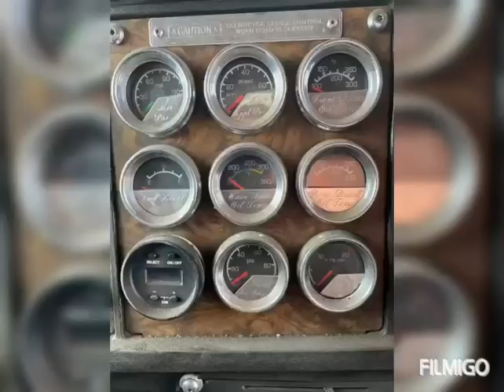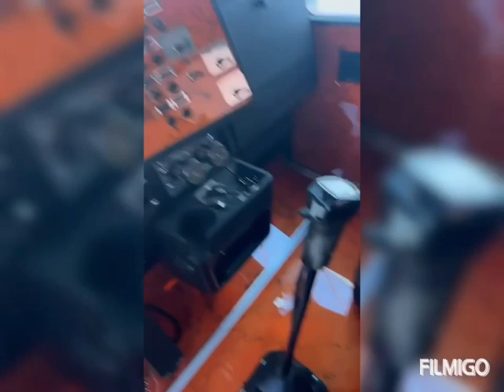Day Cab KW Dry Orange Interior